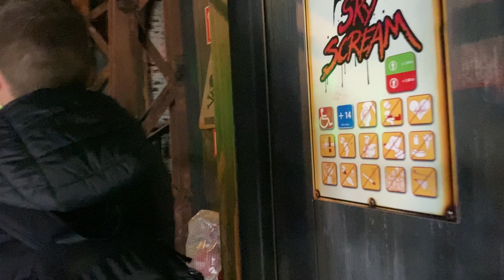SEASON KICK OFF 2023 mit vielen Chaoten im Holiday Park! | Vlog #103 | ParksAndFunfair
Erlebt in meinem 103. Vlog einen chaotischen und lustigen Tag beim Season Kick Off Event im Holiday Park. Bei diesem Event dürfen nur Jahreskartenbesitzer in den Park und die Saison einläuten.

Dieses Mal mit dabei:
Tessa
Lars (@germancoasterfan4338 )
Mira (@mythemeparkworld)
Julian (@julian Coaster King)
Kai (@coastertastisch)
Mirjana
Sophie